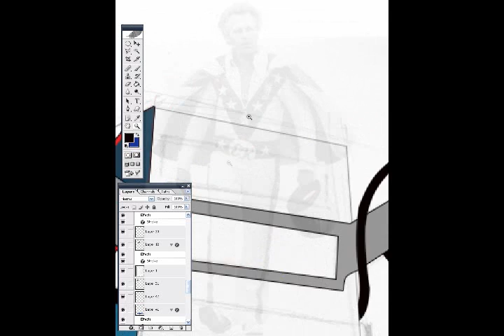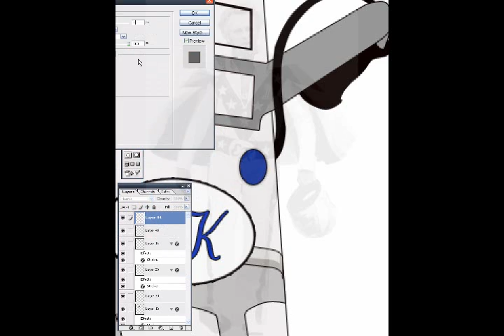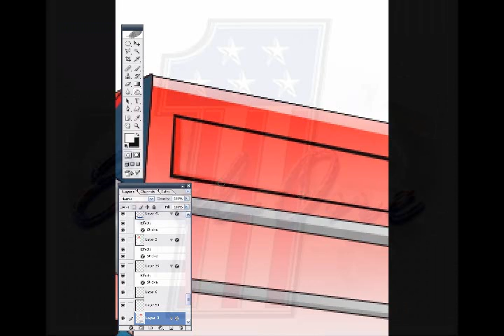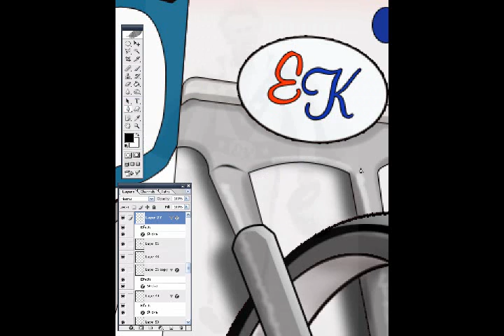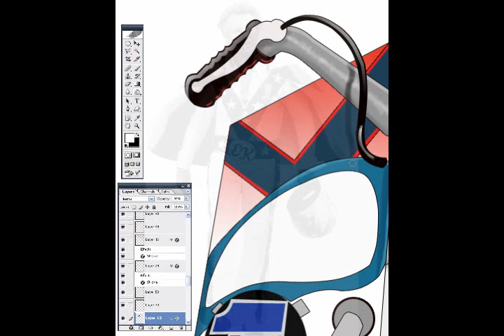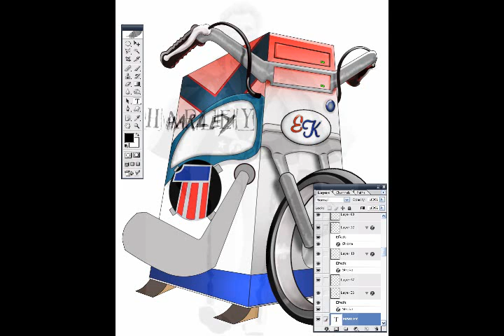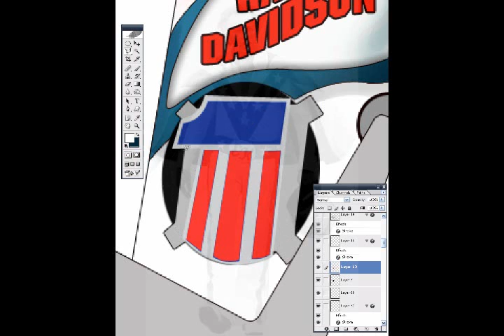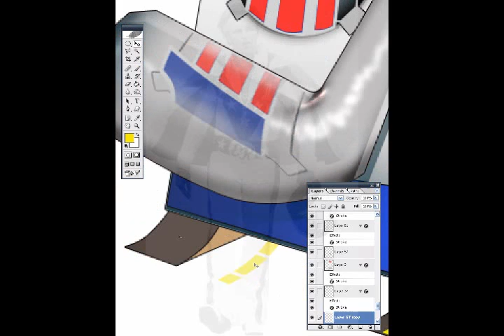evel tribute case art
computer concept art dedicated to evel.RIP man!